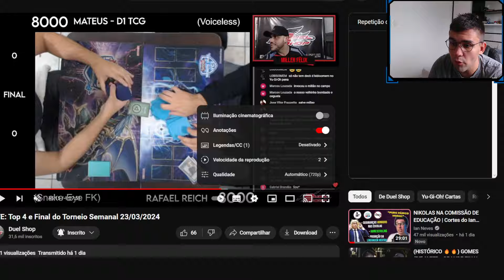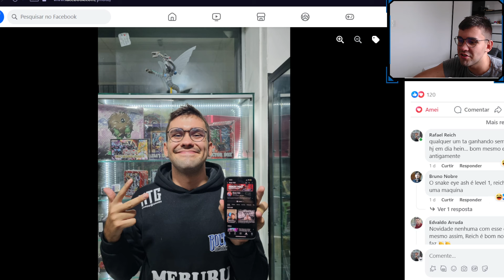MINHA JORNADA ATÉ O TOP DO REGIONAL! Report e Replay!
00:00 introducao
01:49 report VIP + semanal
05:19 jogo comentado
14:07 report regional